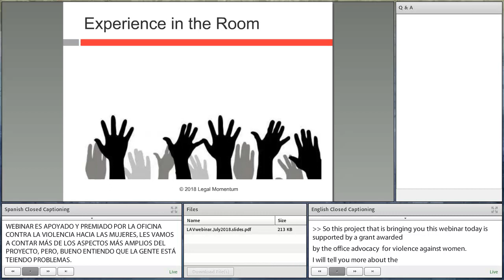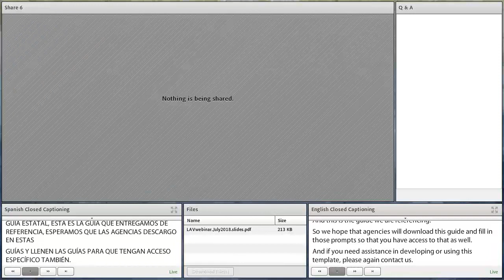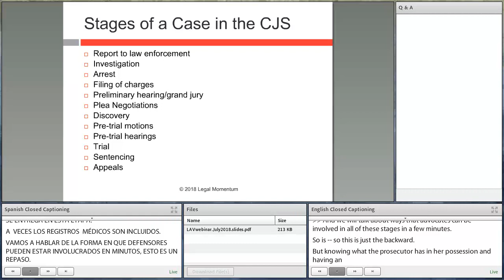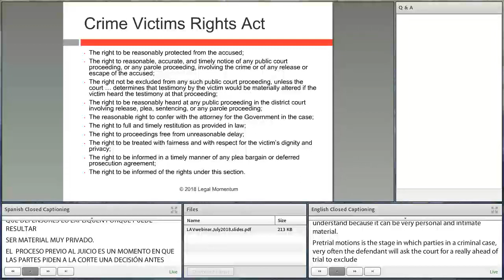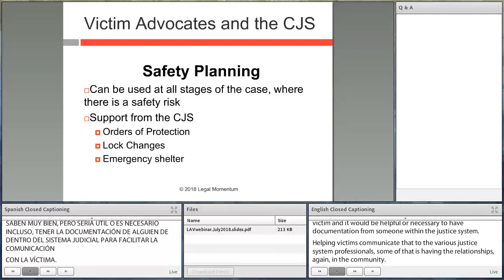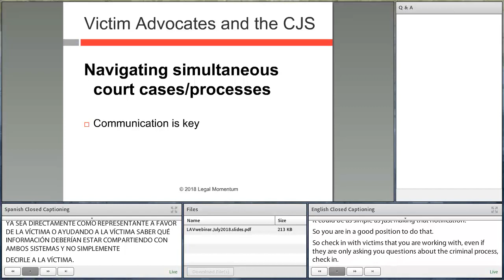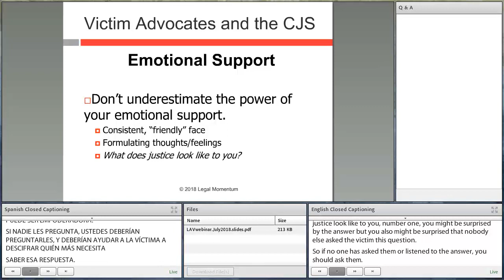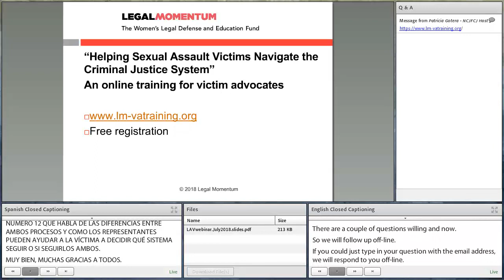Webinar: Helping Sexual assault Victims Navigate the Criminal Justice System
This webinar introduces Legal Momentum's online training course, "Helping Sexual Assault Victims Navigate the Criminal Justice System." The full web course is available free of charge The webinar was presented and recorded on 7/23/18.